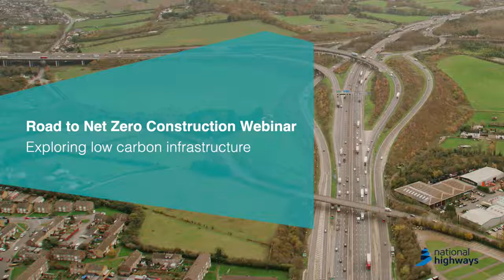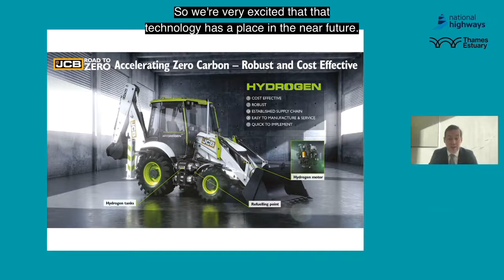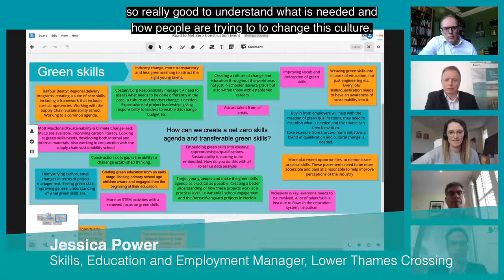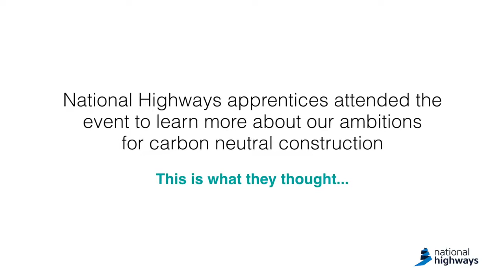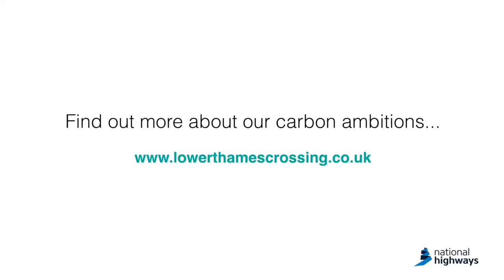Lower Thames Crossing, road to Net Zero Construction Webinar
The Lower Thames Crossing and Thames Estuary Growth Board brought together local stakeholders and businesses at an interactive virtual event to exchange ideas, skills and innovations in the drive towards net zero construction.

National Highways has designated the Lower Thames Crossing a ‘pathfinder’ project that will explore carbon neutral construction as part of its efforts to make the new crossing the greenest road ever built in the UK.